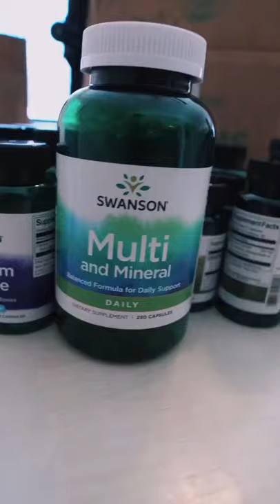Promote Height and Well-being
Tune in for the brand new premiere of our brand new TV show live Wednesday @9pm cst